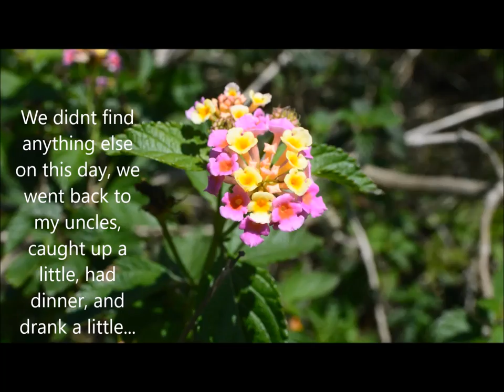Louisiana trip.. Exploring the island!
heres a video from our trip to louisiana last month. i know im a little slow but, better late than never.